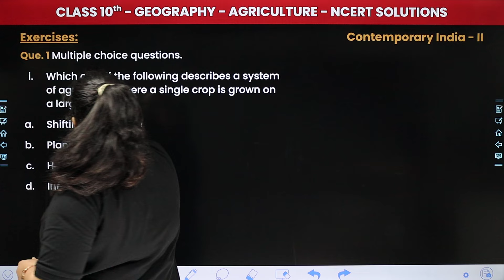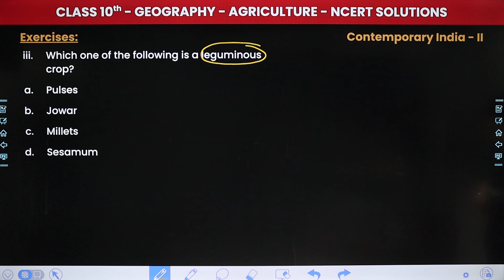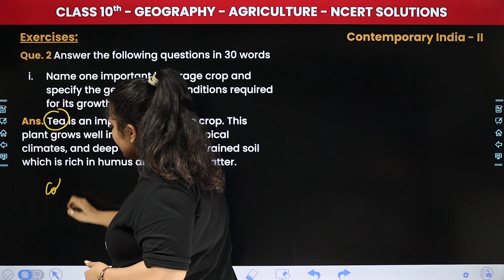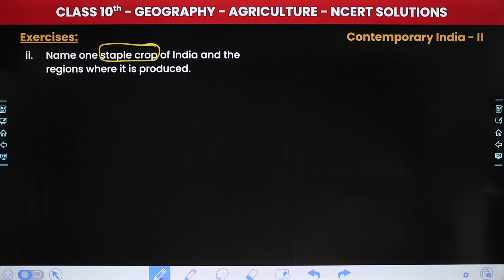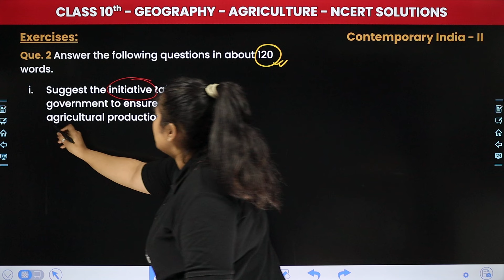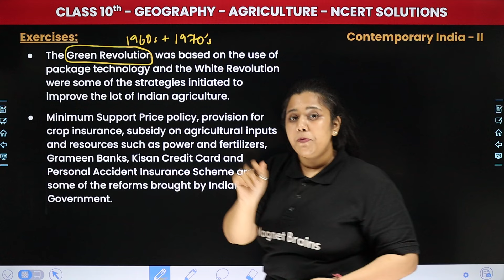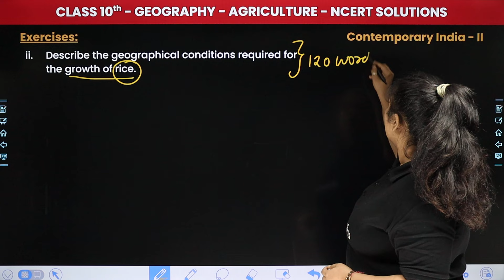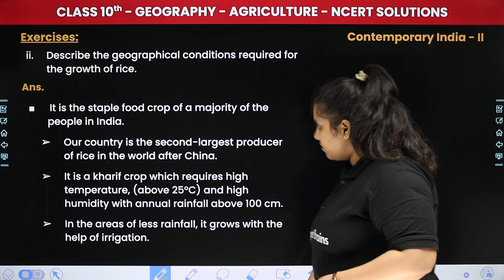Agriculture - NCERT Solutions | Class 10 Geography Chapter 4 | CBSE 2024-25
✔️ Class: 10th
✔️ Subject: Geography (Social Science)
✔️ Chapter: Agriculture (Chapter 4)
✔️ Topic Name:  NCERT Solutions
✔️ Topics Covered In This Video (by Muskan Rathore Ma'am): Join us in this engaging and informative video as we dive into ' NCERT Solutions' of Chapter 4 - "Agriculture" for class 10th Geography. We'll explore the key concepts and examples to help you grasp the material with ease. Whether you're a student or just curious about the subject, this video will provide valuable insights and knowledge.
00:00 Introduction: Agriculture -  NCERT Solutions
00:33 Que. 1 Multiple Choice Questions
06:10 Que. 2 Answer the following questions in 30 words
25:21 Website Overview

ncert solutions for agriculture chapter 4
class 10 geography agriculture solutions
cbse geography ncert solutions
farming practices in chapter 4
class 10 social science agriculture
agricultural products ncert solutions
agriculture chapter solutions for class 10